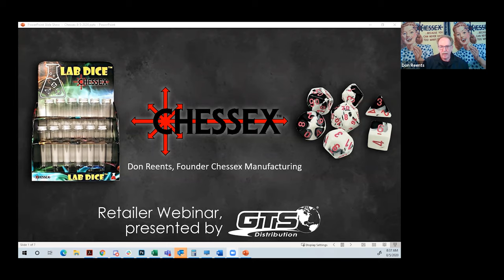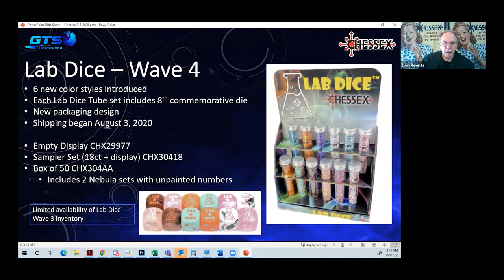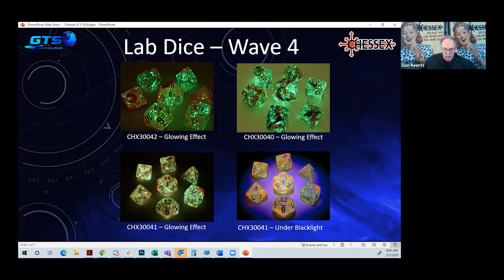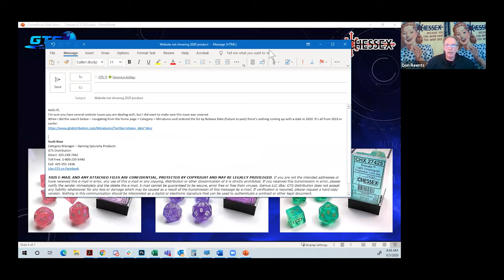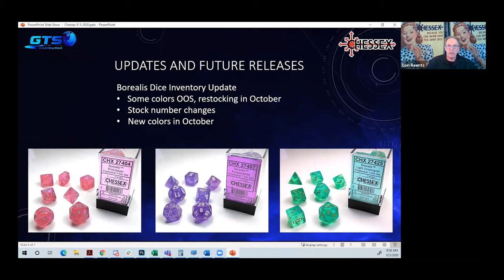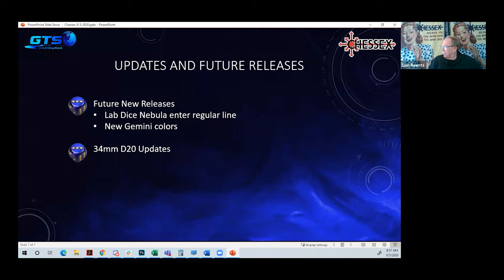Chessex Retailer to Publisher Webinar 05 August 2020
Join Don Reents, Founder of Chessex Manufacturing for a conversation about the latest release from Chessex - Lab Dice Wave 4 - shipping this week to retailers. Don will also catch us up on recent news out of Chessex and fill us in on some product re-stocks and announcements about upcoming releases.

Chessex Lab Dice Wave 4 can be ordered from GTS

Not a GTS Retailer Partner but want to become one?

Register for future webinars and see our schedule for upcoming webinars